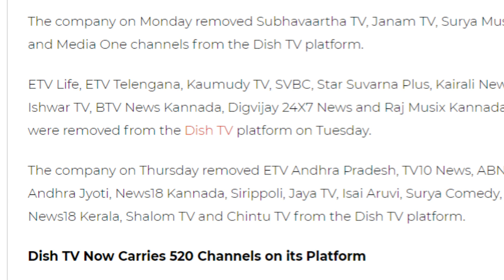Dish TV यूजर्स को लगा बड़ा झटका | Dish TV ने 4 दिन में 25 Channels अपने प्लेटफॉर्म से हटाए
Friends is video me hamne apko dish tv ki taraf se aayi badi khabar ke bare me bataya he jaha dish tv ne pichle 4 dino me apne platform se pure 25 channels hata diye he so please video achha lage to like or share jarur kare apne dosto ke sath or channel ko jarur subscribe kare please.